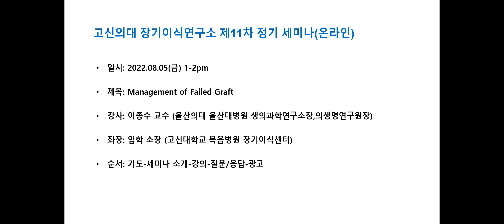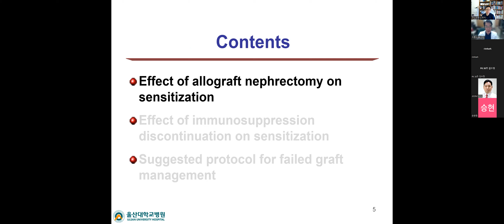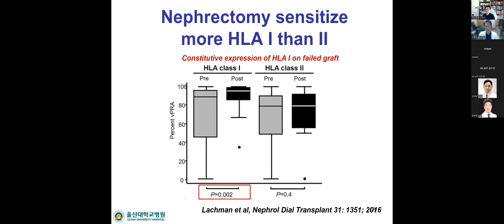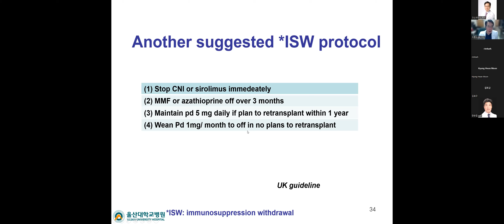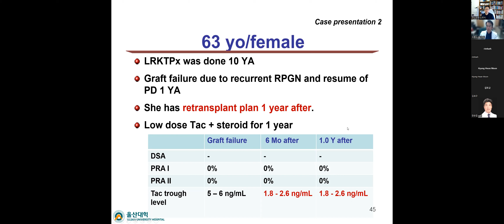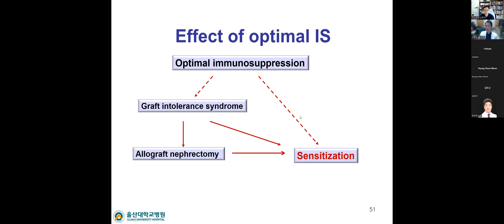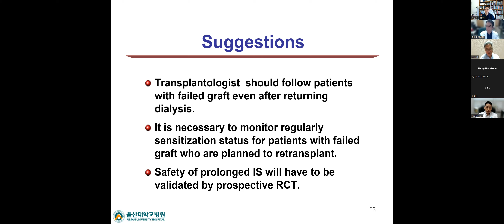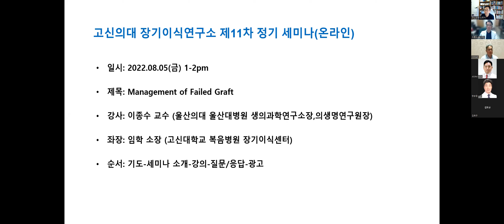[20220805]Mx of Failed Graft_울산대병원 이종수 교수